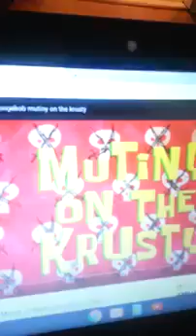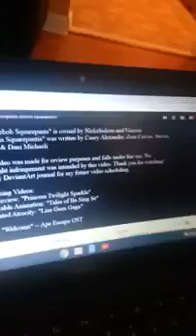admirable animation 33 spongebob squarepants mutiny on the krusty